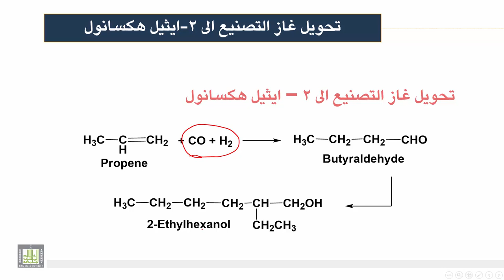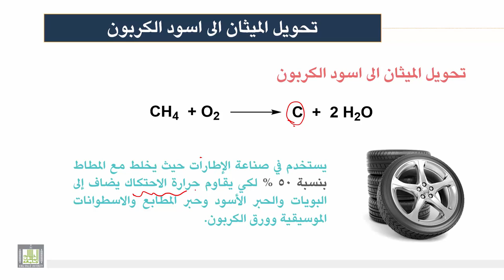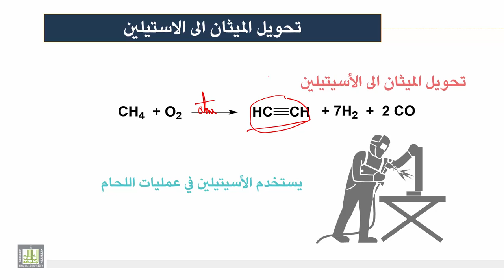كيمياء المنتجات الصناعية | الوحدة 1 | الصناعات البتروكيميائية - 4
الصناعات البتروكيميائية - 4
1- تحويل غاز التصنيع الى 2-ايثيل هكسانول
2- تحويل الميثان الى اسود الكربون
3- تحويل الميثان الى الأسيتيلين